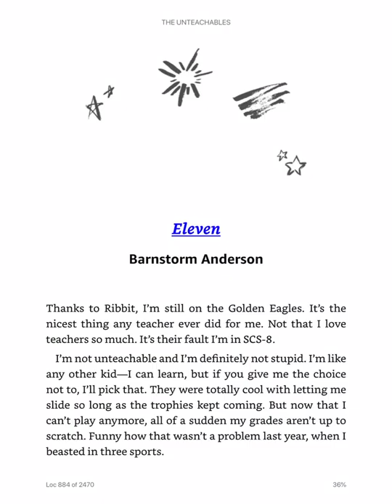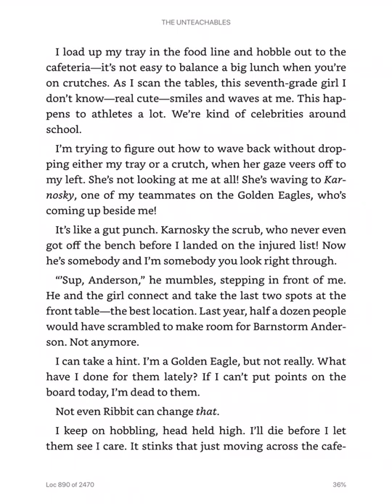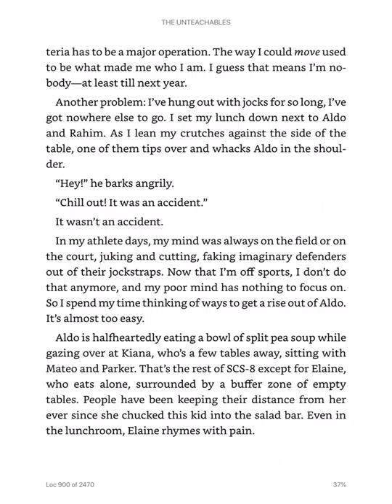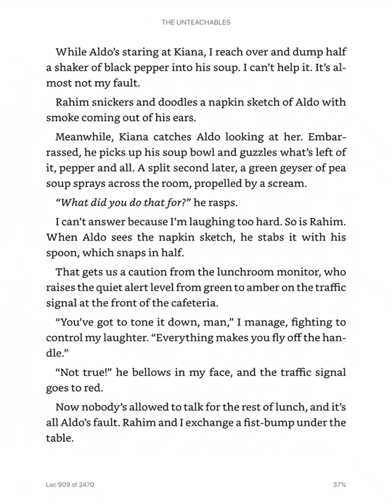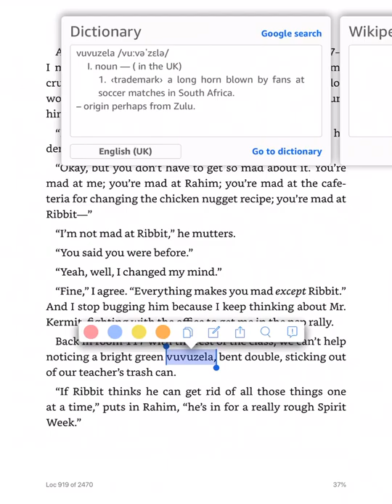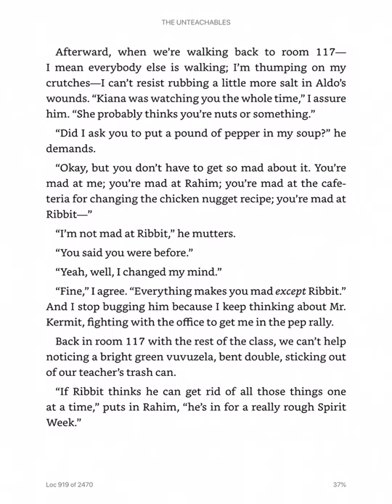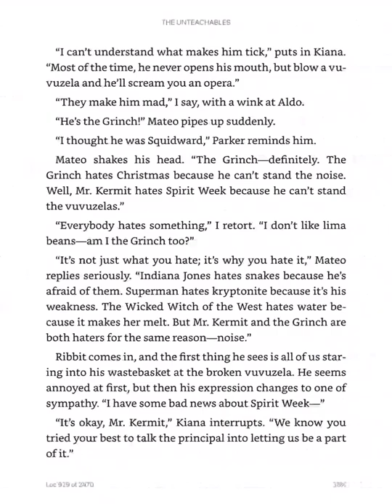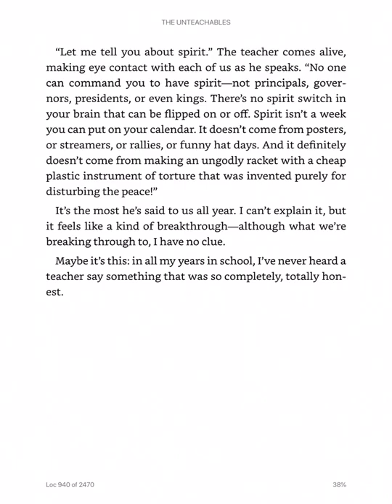11. The Unteachables - Chapter 11